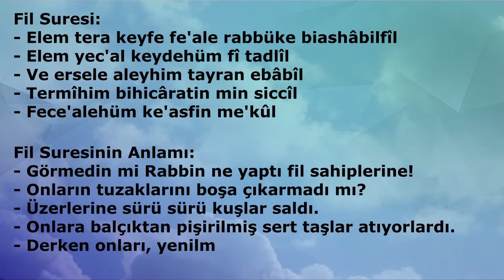FİL SURESİ (Kısa Sureler)